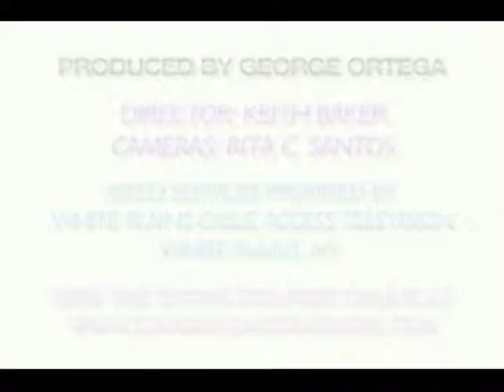128. Free Will Refuted by the Pleasure Principle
In this episode of Exploring the Illusion of Free Will, recorded on 06/18/13, producer George Ortega reviews why hedonic principles make free will impossible.

Opening sequence by Simon Matthews -- Triangle Design and Media